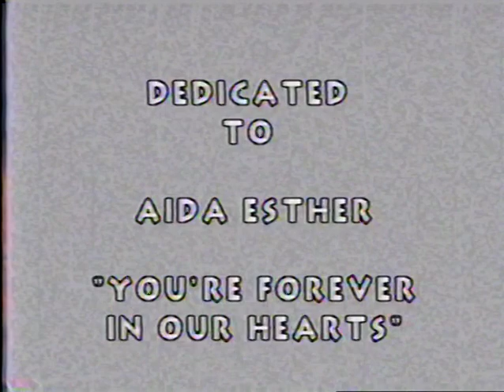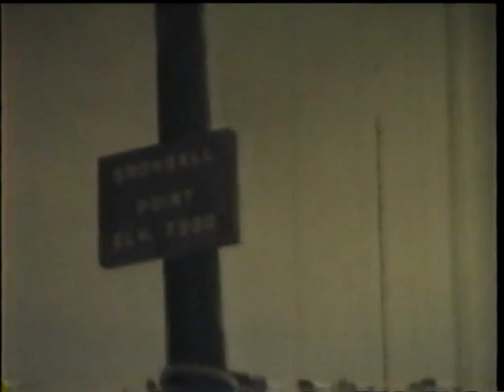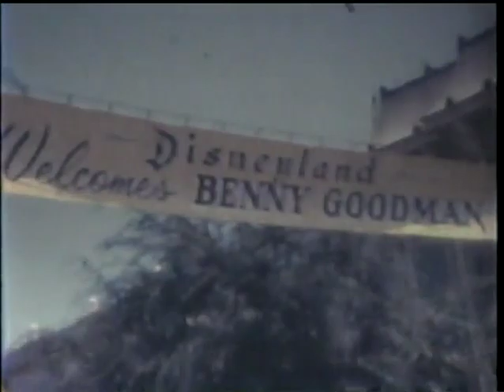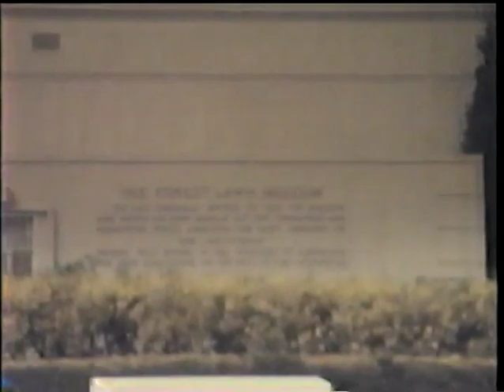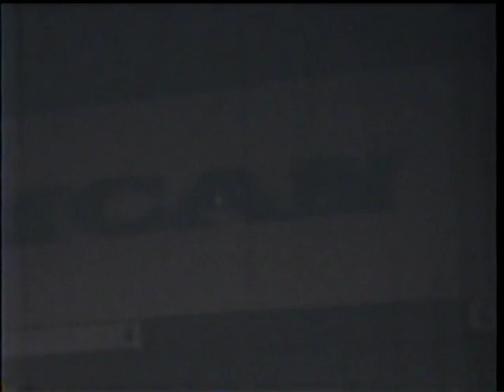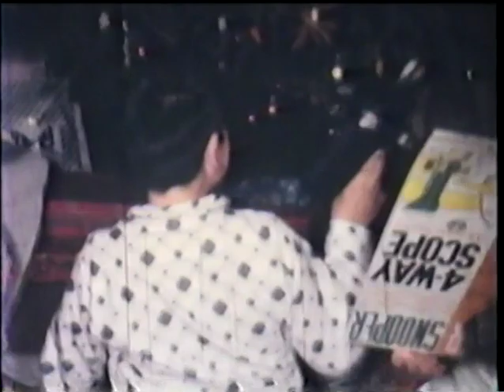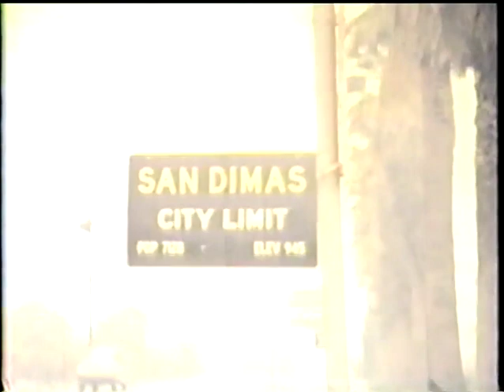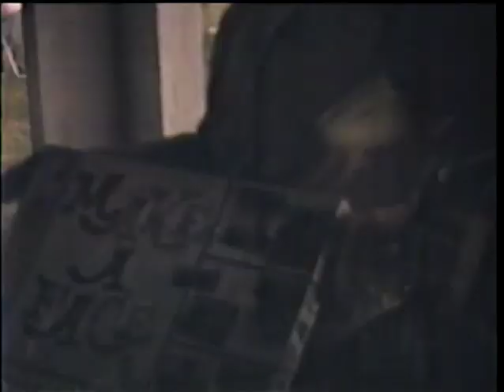home movies from1967 to 1973 8mm film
Big Bear camping ,beaches ,B-days,Disneyland,& sites @ LA , Graduations Merida,& Progresso Mexico